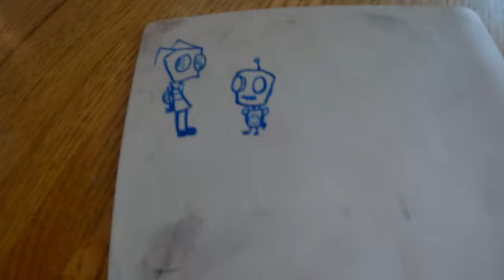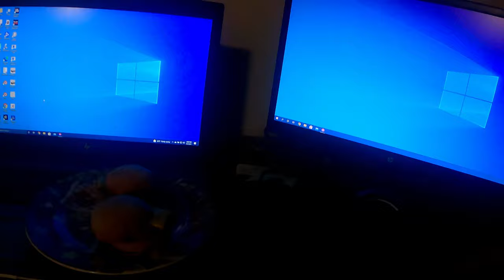Dev vlog day 1 (Battle-Royal Game)